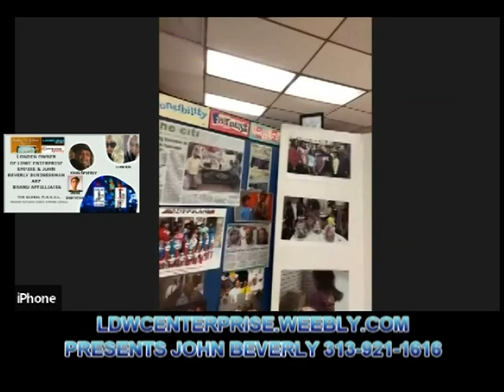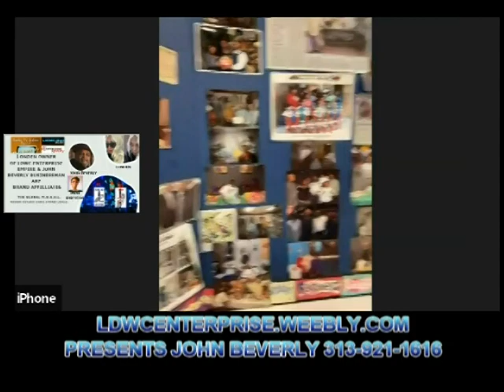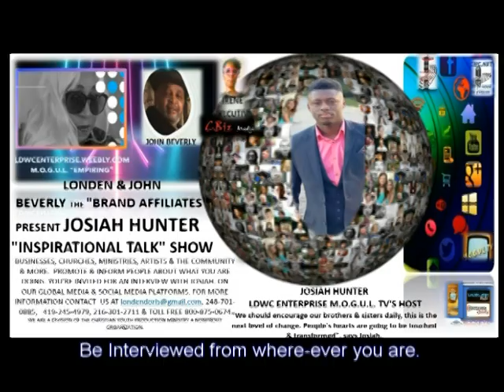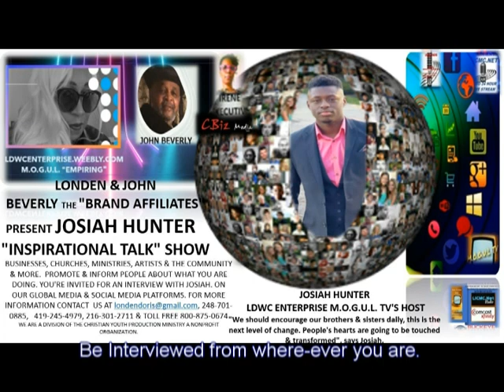JOHN BEVERLY THE BUSINESSMAN WITH A CONCIOUS, BROADCASTING ON SATURDAYS AT 3PM ON LICMC.NET RADIO